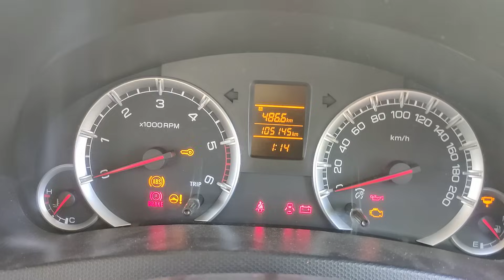అస్సాం TO జగిత్యాల 2015/11డిజైర్ VDi డీజిల్ అమ్మబడును 9502306700.9885985158🙏🙏🙏